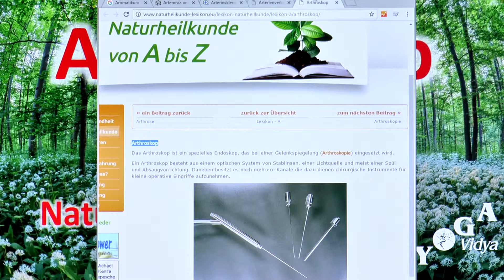Arthroskop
Arthroskop - Überlegungen und Gedanken Höre simple und komplexe Gedankengänge über Arthroskop in diesem kurzen Spontan-Vortragsvideo. Erfahre einiges zum Thema Arthroskop vom Standpunkt der Yoga Gesundheitskunde aus Schreibe doch in die Kommentare, was dir dazu einfällt.
Arthroskop hat etwas zu tun mit Anamnese, Medizin.

Diese Kurzabhandlung mit dem Thema Arthroskop ist ein Video im Rahmen des Bewusst Leben Multimedia Lexikon von Yoga Vidya, Teil des umfassenden Lexikons zu Yoga, Meditation, Ayurveda, Naturheilkunde, Spiritualität, Gesundheit, Philosophie, Religion und Psychologie Dieser Vortrag ist ursprünglich konzipiert worden als Diktatgrundlage für den Wiki-Artikel. Wir haben uns aber entschlossen, diesen Vortrag allen auch als Video und Audio zur Verfügung zu stellen.

Hinweis: Die Infos und Tipps zu Gesundheit und Heilung sind nicht gedacht zur Selbstdiagnose und Selbsttherapie. Sie sind vielmehr allgemeine Informationen. Wenn du selbst erkrankt bist, solltest du Arzt oder Heilpraktiker aufsuchen. Eventuell können die Anregungen in diesem Video dir hilfreich sein beim Gespräch mit Arzt oder Heilpraktiker.